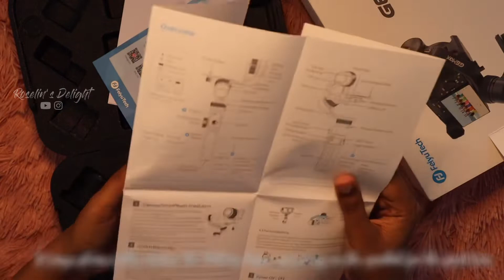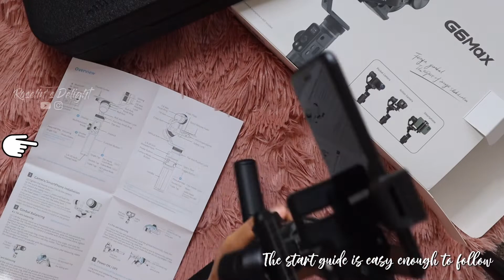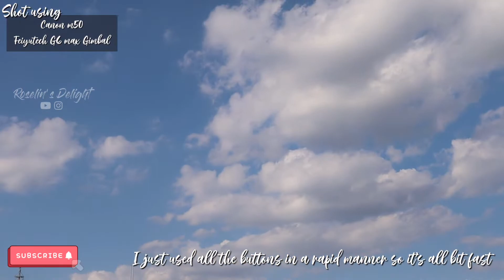Unboxing Feiyu Tech G6 MAX Gimbal|My first ever Gimbal|Review|Sample Footage|First Impressions of it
Hello there ✿◕ ‿ ◕✿  Thanks for stopping by! Wish you have a Good day!
In this video I've unboxed my very first Gimbal Feiyutech G6 Max which I really liked and have added some test footages as well. Watch and let me know what is your favorite Gimbal and why in the comments as I am completely new to this Gimbal world.

I used my canon m50 and iPhone 7 to test it out.

 Leave your precious comments and LIKE the video.

Means a lot to me. Thank you if you already did:)
Art & Craft Videos:
Few of my Cooking Videos:
Be Happy :) Be Kind:) Stay safe:)